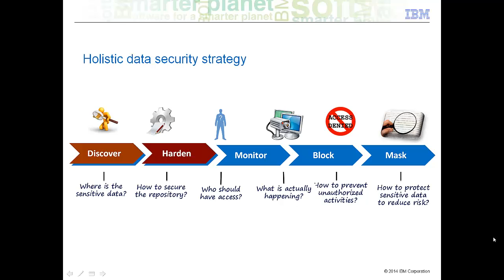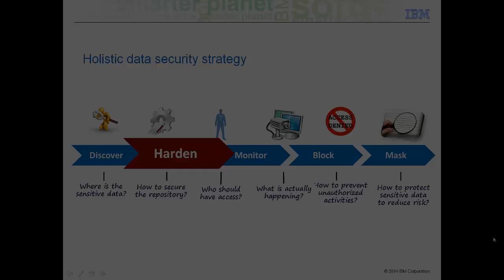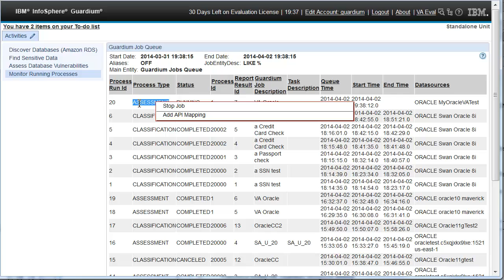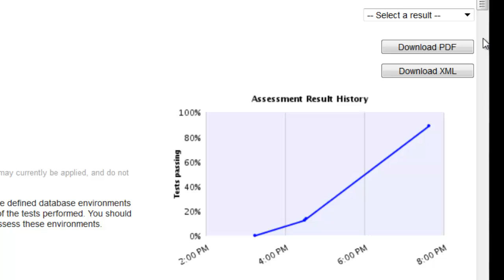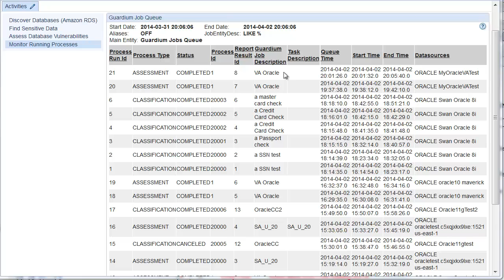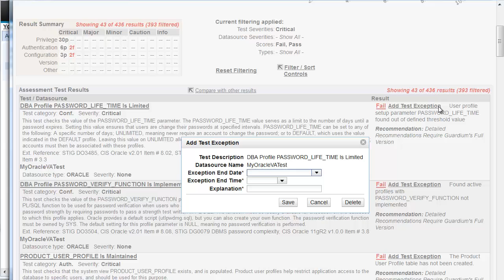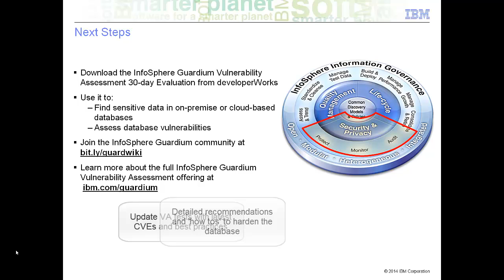Demo: InfoSphere Guardium Vulnerability Assessment - Evaluation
Demo: InfoSphere Guardium Vulnerability Assessment - Evaluation: Assessing database vulnerabilities